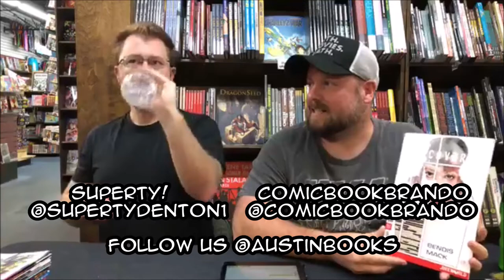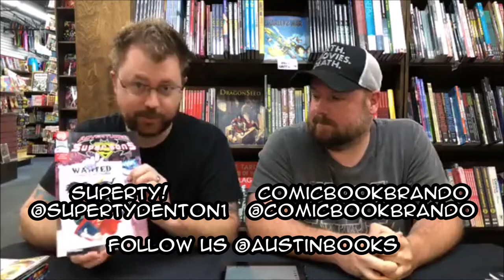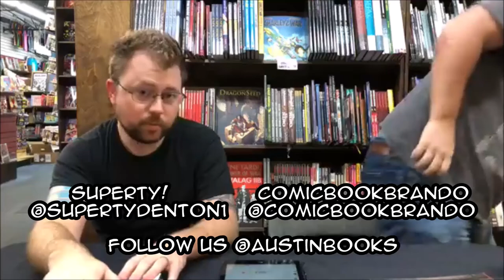New Comic Book Recommendations @ Austin Books 9/5/18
This week, Ty & Brandon present some of their top picks from all the new comics and graphic novels!

What are you excited about this week? Share in the comments below!